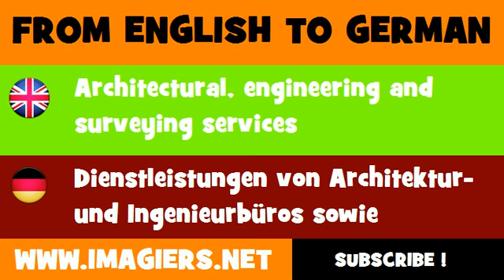DEUTSCH ENGLISCH = Dienstleistungen von Architektur und Ingenieurbüros sowie Vermessungsdienste